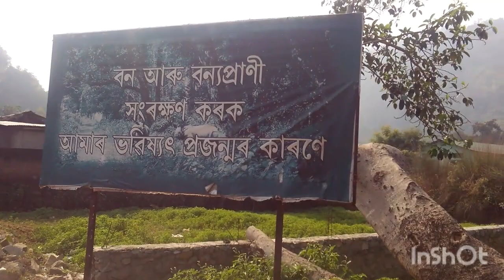Welcome to GAROGHULI (KONDRONG)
Peace place